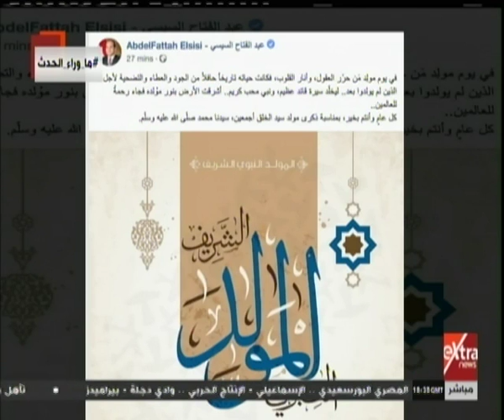ما وراء الحدث| الأمة الإسلامية تحتفل بذكرى المولد النبوي الشريف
ما وراء الحدث| الأمة الإسلامية تحتفل بذكرى المولد النبوي الشريف  | 20 نوفمبر 2018

ضيف الفقرة
عبد الغني هندي - عضو المجلس الأعلى للشئون الإسلامية